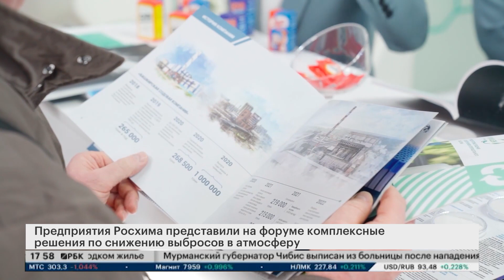БИЗНЕС-НОВОСТЬ. Предприятия Росхима представили комплексные решения по снижению выбросов в атмосферу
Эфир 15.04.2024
Создание эффективного и экологичного производства – основной приоритет группы компаний Росхим. Так, сразу два предприятия, входящие в холдинг, Башкирская содовая компания и Стерлитамакский нефтехимический завод представили на специализированном форуме «Экология и технологии» решения в области снижения выбросов в атмосферу.